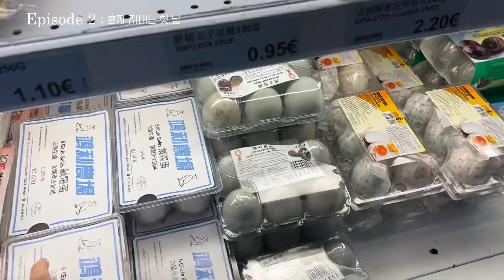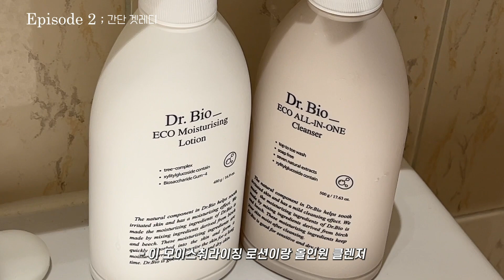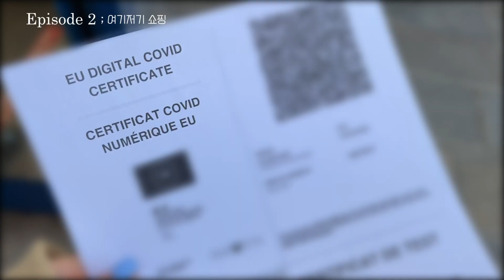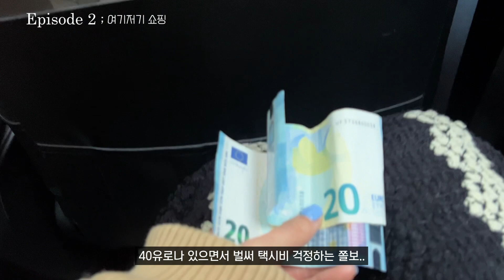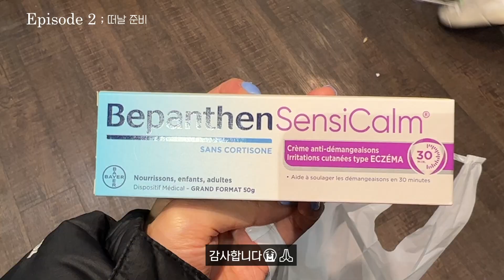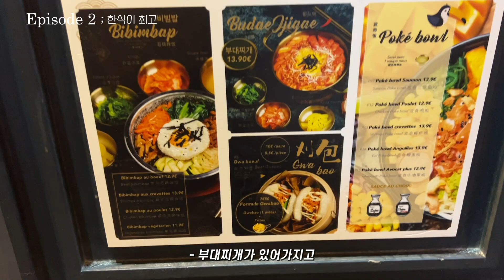파리에 혼자 남겨졌다...홀로 밥먹고 쇼핑하는 vlog/디올 신상백 언박싱/공항에 갇혀버림..😰(ENG/JPN)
※ 닥터바이오 x 아름송이 할인 이벤트 ※
이벤트 일정 : 1월 27일~ 2월 2일 (단! 7일간)
이벤트 내용 : 닥터바이오 전 제품 최대 30% 할인
*링크를 통해서만 참여 가능한 이벤트입니다.

設定で日本語字幕を有効にしてください！

★아름송이의 다른 일상도 궁금하다면!